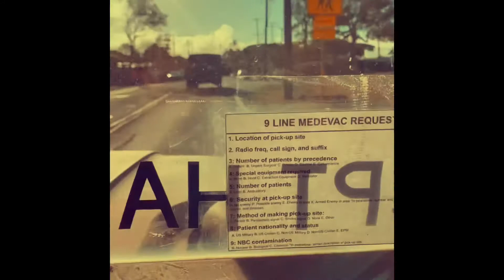Army Aviation meets the King of Battle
You’ll never know it’s coming.